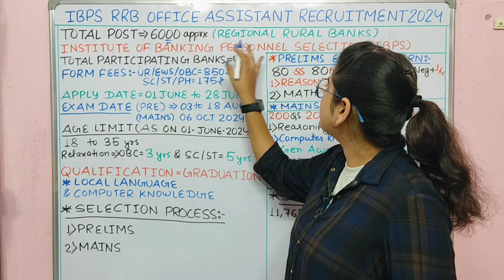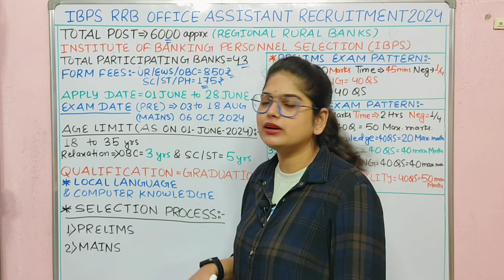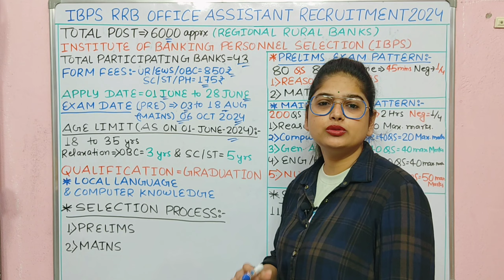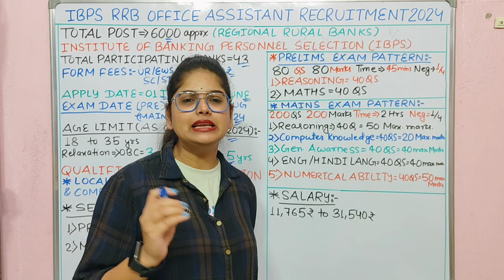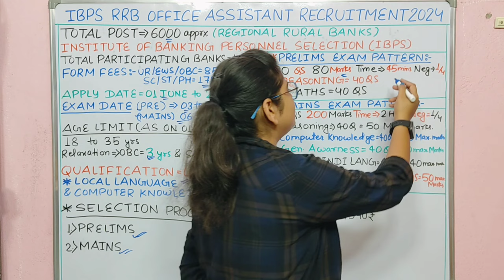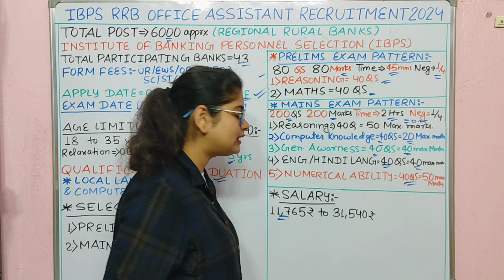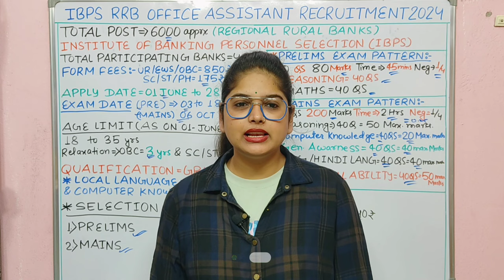Gramin Bank नया भर्ती 2024 | Gramin Bank Office Assistant Recruitment 2024 | Ibps New Vacancy 2024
Gramin Bank New Vacancy 2024 | Gramin Bank Office Assistant New Recruitment Full Datails

Is there any RRB exam in 2024?
What is the age limit for IBPS RRB Office Assistant 2024?
What is the exam for Gramin Bank 2024?
क्या 2024 में कोई आरआरबी परीक्षा है?